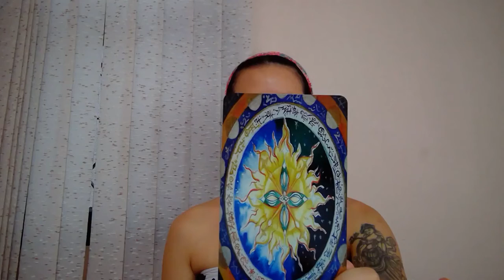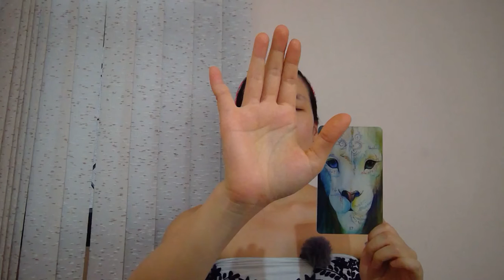UNIconciousness & into Lion's Gate, Cards reading and Light Language Transmission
Greeting Soul family :)

As always, I wish that this vdo assists you all somehow.
This recording bring forth messages and energy that is carrying us into next month :) together with strong presence of feline family